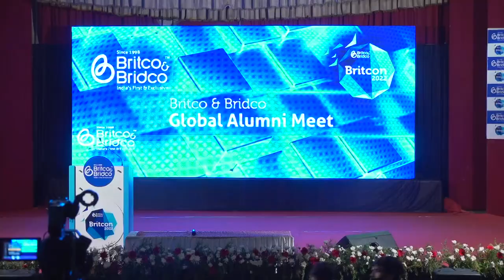Sri. Kurukkoli Moideen (MLA, Tirur) @ Britcon 22 | Inaugural Speech